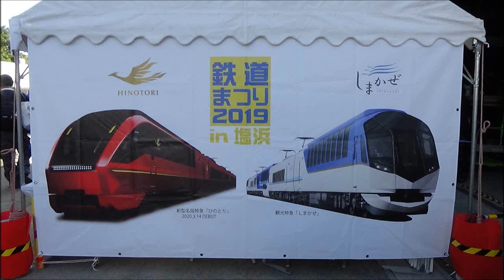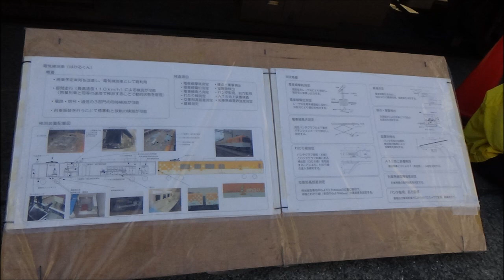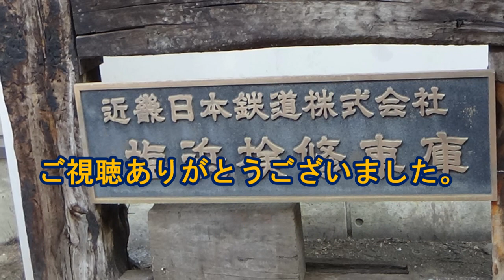2019 11 02 近鉄電車 動画集 その② 近鉄鉄道祭り 2019 IN 塩浜検修車庫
依然として新型コロナウイルスによる感染と死者が相当増加し、深刻な不安な日々が続いています。
政府には、早期にワクチン接種を急加速で進めてほしいです。

さて、今回お届けするのは、2019年11月2日と3日に三重県四日市の近鉄塩浜工場で開催された、近鉄電車祭りの映像になります。
プラレール　Nゲージ、HOゲージ鉄道模型の走行シーンを中心撮影しています。
最新型の80000系ひのとりのHOゲージ、プラレールも走っていました。

手ブレ、ピンボケ等の見辛い部分がありますが、観て頂けたら嬉しいです。

自粛中の皆さま、是非近鉄電車祭りの動画を観ていただけると励みになります。

なお、近鉄電車まつり2020は、中止となりました。

ご指摘や質問などがありましたら、コメント欄で受け付けています。
コメント投稿お待ちしております。